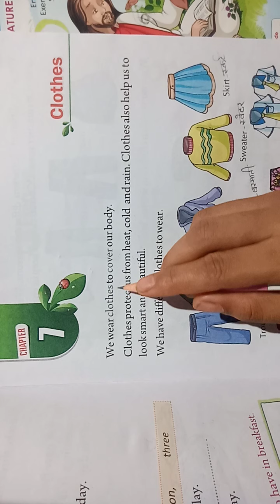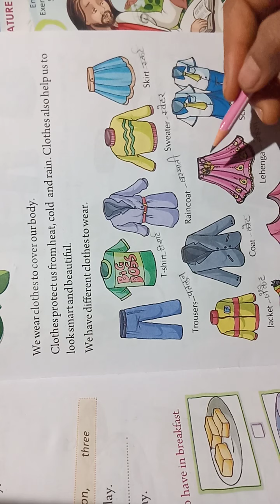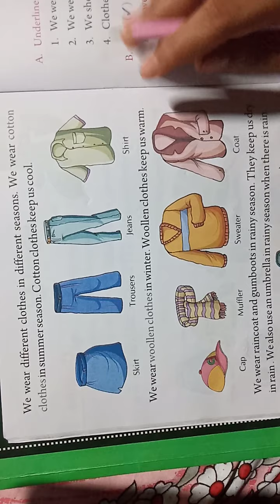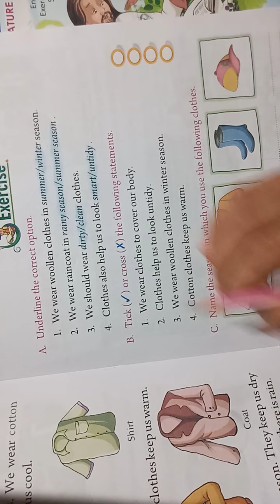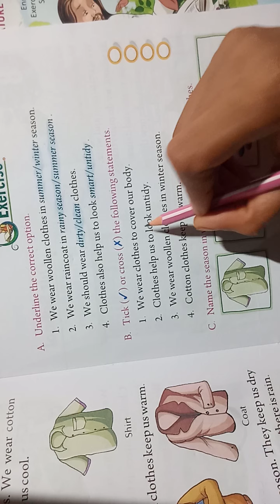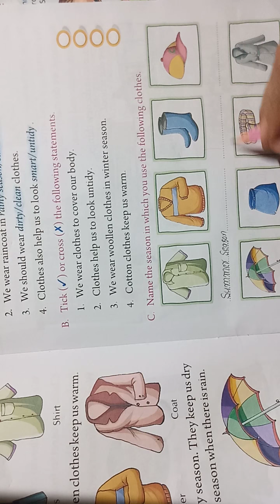Class-U.K.G Sub:- EVS Chapter-7 (Clothes) By:- Kanchan Singh